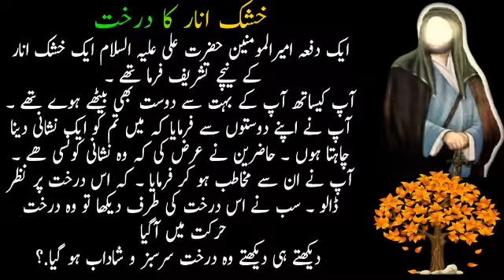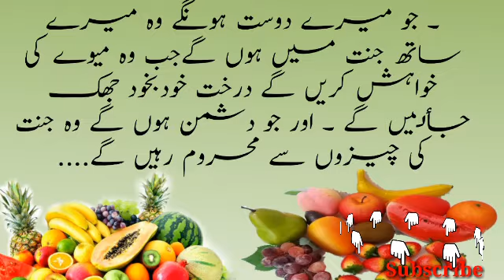General knowledge in Urdu & Hindi ||Moral stories in Urdu & Hindi ||Khushuk Anar ka darkht||MK #14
Wellcom To MY YouTube channel 👇👇👇

Please please
This is very informative and knowledge able moral story series of Manthar  Knowledge.Through this series of moral stories we tried to provide you life changing lessons in a very interesting way.This  information in moral stories and qoutes can make you a better citizen of society.Keep watchin our videos for good lessons to make your life better and happy.

*Manthar Knowledge*.

Credit For Background Nasheed:
Song: Unknown
Artist:Unknown